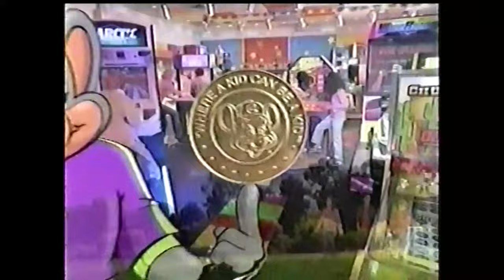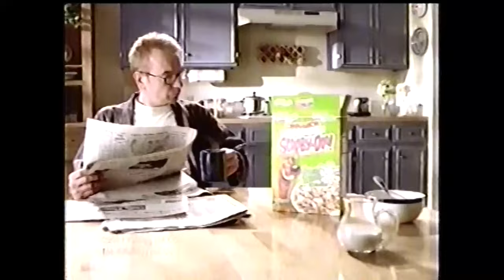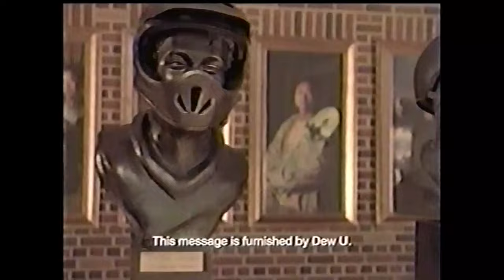Kids WB Commercials - June 26, 2004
1. Static Shock closing credits
2. Mad Mad Mad Monkey Summer bumper
3. Yu-Gi-Oh Extreme Close-up bumper
4. Pop-Tarts Chocolate Chip Cookie Dough
5. Chuck E. Cheese’s Summer of Fun
6. Scooby-Doo and the Loch Ness Monster on DVD
7. Play-Doh Dohville
8. Eggo Waffles ads
9. Ooh Ooh Aah Aah Island promo
10. Yu-Gi-Oh Extreme Close-up bumper
11. Two Brothers trailer
12. Scooby-Doo Marshmallow Funny Bone Cereal
13. McDonald’s Tony Hawk Boom Boom Huck Jam
14. Kids WB Mega Monkey Sweepstakes
15. Mountain Dew ad
16. Yu-Gi-Oh Extreme Close-up bumper
17. Mad Mad Mad Monkey Summer bumper
18. Pop-Tarts Chocolate Chip Cookie Dough
19. Summerland promo
20. My Science Project promo
21. Sierra Mist ad
22. Anchorman: The Legend of Ron Burgundy trailer
23. MegaMan NT Warrior promo
24. Mad Mad Mad Monkey Summer bumper
25. Yu-Gi-Oh closing credits
26. Mad Mad Mad Monkey Summer bumper
27. McDonald’s Tony Hawk Boom Boom Huck Jam
28. Wise-Crackin’ Shrek & Donkey
29. Keebler’s E.L. Peanut Butter Fudge Double Stuffed Sandwich Cookies 30. Yu-Gi-Oh Duel Disks
31. Kids WB Mega Monkey Sweepstakes
32. Gagsters Gotcha! promo
33. Mad Mad Mad Monkey Summer bumper
34. Pop-Tarts Chocolate Chip Cookie Dough
35. Scooby-Doo and the Loch Ness Monster on DVD
36. Kids WB Mega Monkey Sweepstakes
37. Mountain Dew ad
38. Spider-Man 2 trailer
39. Mad Mad Mad Monkey Summer bumper
40. Chuck E. Cheese’s ad
41. Pay-Doh Dohville
42. Pokémon promo
43. Mets vs. Yankees promo
44. The Fresh Prince of Bel-Air promo
45. Pepsi ad (ft. Kel Mitchell)
46. Game Boy Advance Video
47. Mad Mad Mad Monkey Summer bumper
48. MegaMan NT Warrior closing credits